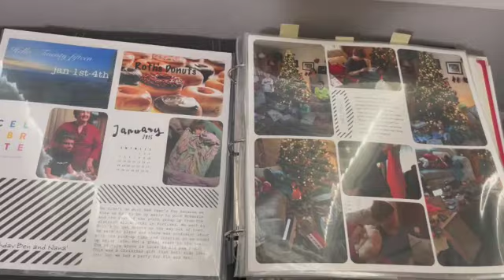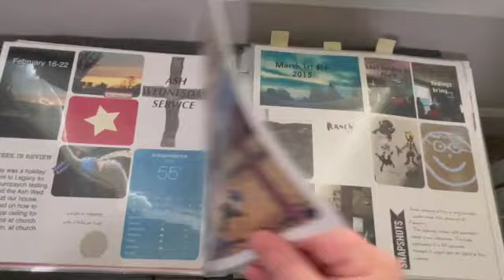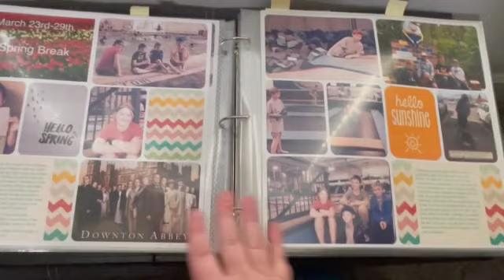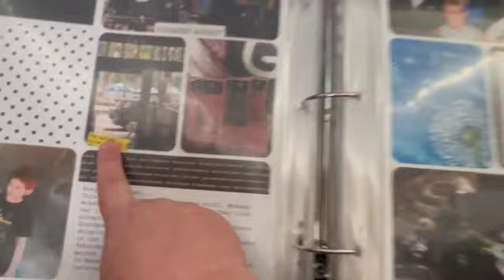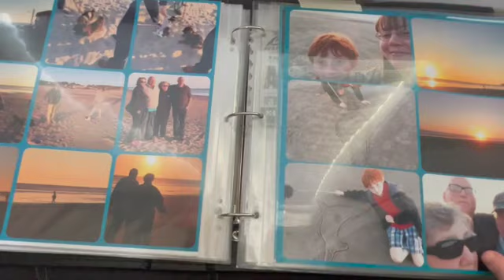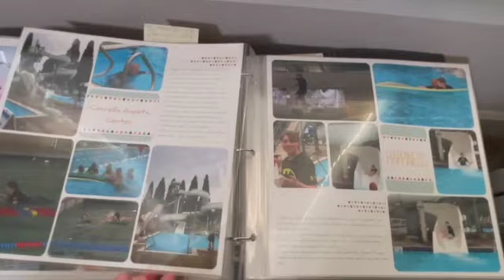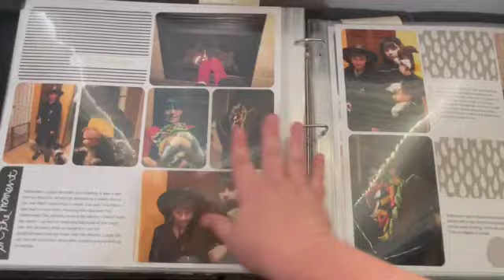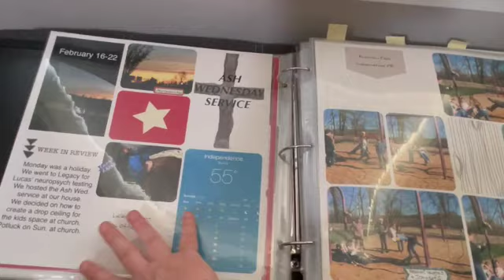VEDA DAY 3 working on my Project Life digital Scrapbook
This is my IN PROGRESS 2015 digital Project Life scrapbook made in the Project Life App.